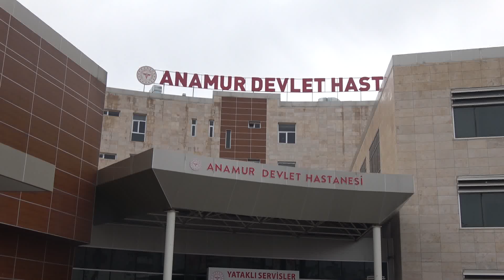Anamur Devlet Hastanesinden 15 Kişilik Gönüllü Sağlık Ekibi Hataya Gitti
Mithat ÜNAL-Mersin’in Anamur İlçesi Devlet Hastanesi’nde görevli doktor ve hemşirelerden oluşan 15 kişilik gönüllü Sağlık Ekibi Hatay’a gönderildi. Görevlileri, Hastane Ambulansı ile birlikte Kaymakamlık Vefa ekibinin araçları götürdü. Başhekim Serkan Boz ve diğer sağlıkçılar tarafından uğurlanan ekip, deprem bölgesindeki vatandaşlarımıza sağlık hizmeti verecekler. Hastane önünde kısa bir konuşma yapan Başhekim Serkan Boz, Türkiye Genelinde Sağlık Bakanlığının organizasyonunda yapılan program çerçevesinde gönüllü olarak 15 kişilik bir sağlık ekibini Hatay bölgesine gönderdiklerini söyledi. Boz; “ Bakanlığımızın koordinesinde, İl Sağlık Müdürlüğümüzün bünyesinde, gönüllü bir ekibimiz oluştu Anamur’dan da, Hatay bölgesine gönderiyoruz.” Dedi. Hemşire, doktor teknik arkadaşlarının bu görevde yer aldığını kaydeden Devlet Hastanesi Başhekimi Serkan Boz, Bakanlığın belirlediği ihtiyaçlar doğrultusunda görev alacaklarını söyledi. Nihatcan Demircioğlu’nun başkanlığında hareket eden ekip, hastane personelinin alkışları arasında uğurlandı.